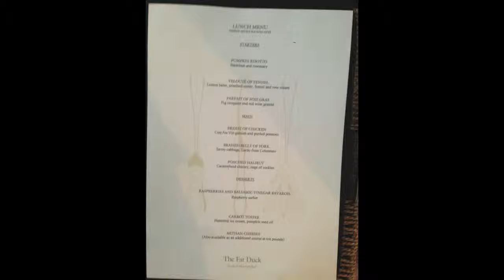Dish The Dirt .. Gimme more !!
Please Send images of your used tea towels

This is the project that was established a few years ago and response was fantastic especially from Michelin star top restaurants who were more than happy to help.

The bigger the chef the smaller the ego lol

Clothed Cream Project by Natalia Katarina